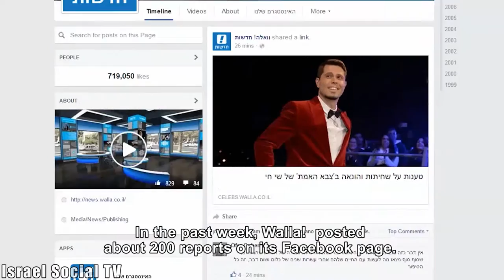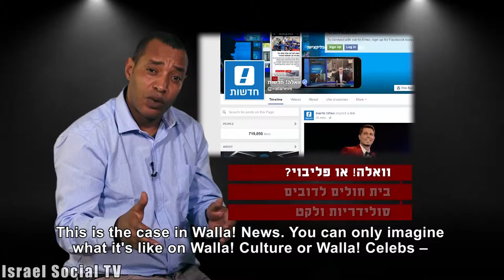Walla! Playboy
Walla News! posted a report on its Facebook page about how women in Hollywood were required to appear in nude scenes 2.5-fold more than men.It's good that Walla! exposes viewers to feminist critique,but a review of Walla! News' Facebook page reveals a much bleaker picture.